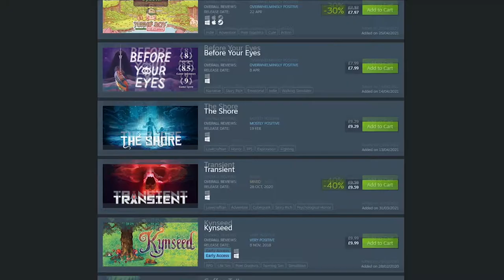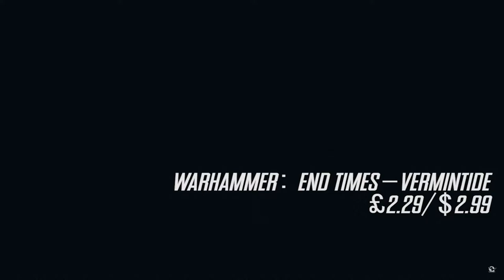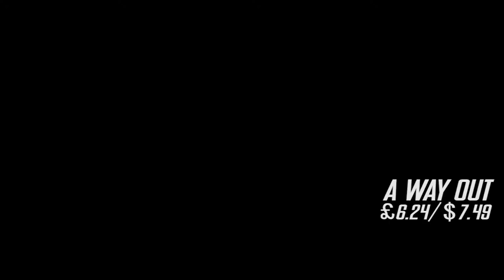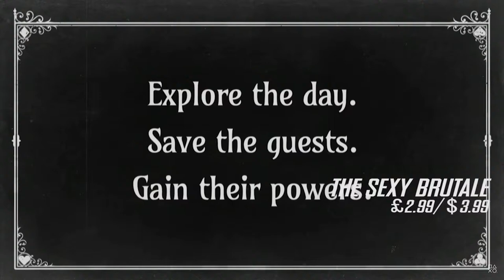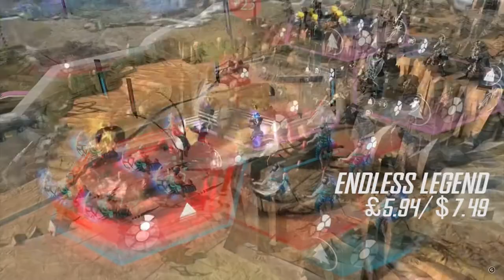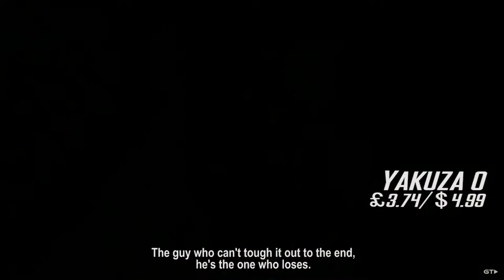Steam Summer Sale 2021 Recommendations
I’ve picked some great games to consider picking up during the Steam sale that you might overlook. I’m looking forward to grabbing some bargains!

(Sale prices in GBP & USD)